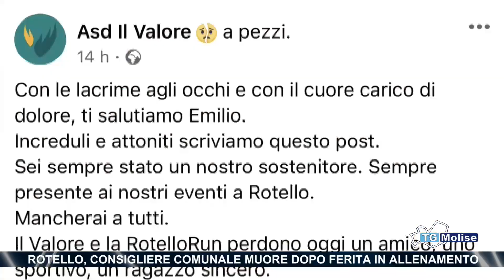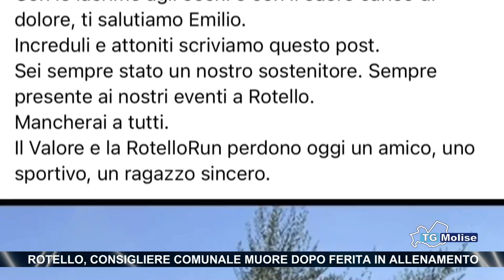Rotello, consigliere comunale muore dopo ferita in allenamento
Sarà l'autopsia a chiarire la cause della morte di un consigliere comunale di Rotello, Emilio Sarni, 47 anni, che martedì scorso si era ferito al braccio mentre si allenava in casa. Sembrava un banale incidente ma nel giro di pochi giorni la situazione è precipitata. È stato operato ma per lui non c'è stato nulla da fare. I familiari hanno presentato una denuncia sull'accaduto.